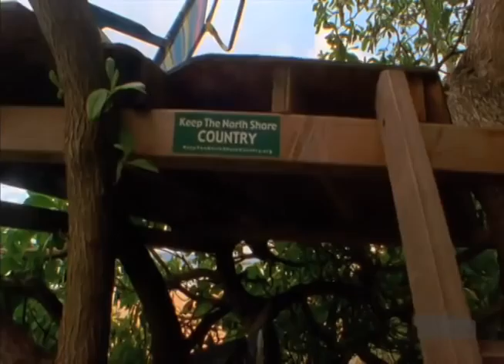Out There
Teton Gravity Research (TGR) presents Out There, a 16mm and HiDef film taking a progressive, fresh look at what faces the surf world today. Humankind threatens many pristine and favorite surf breaks and surfers need to take action. Through the eyes and experiences of surfers and locals, the film takes a thought-provoking look into the environmental destruction threatening key surf spots such as Trestles in Southern California, surf in Southern Chile threatened by pulp mills, Teahupoo and its growing popularity, mainland Mexico, North Shore Hawaii near the Turtle Bay development and beyond.

Out There incorporates state of the art cinematography utilizing board-cams, water-cams, land perspectives, jet-ski follow cams, and aerial cinematography. Through personalities, travel and explosive action the film will convey a seamless portrayal of the lifestyle that is surfing amid destitute of some of the worlds favorite surf spots.